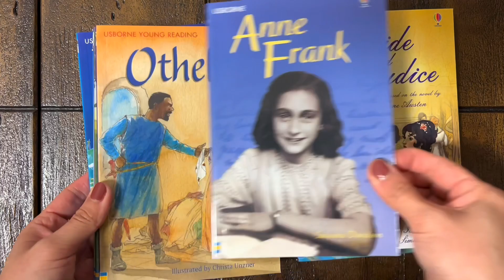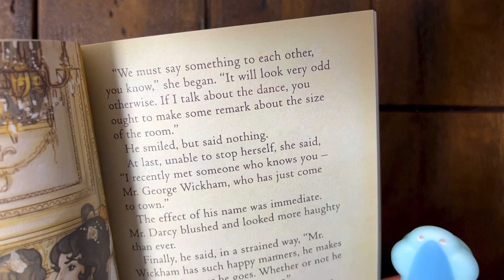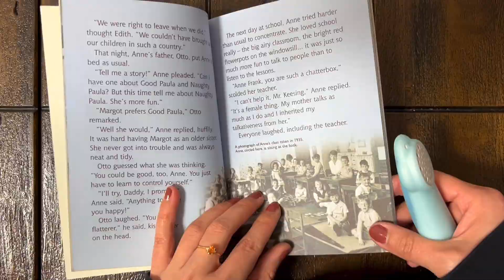『小ざかな絵本かん』The Usborne Reading collection 英語音声絵本40冊 Maiyapen対応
●店舗アクセス
メルカリ、ラクマ、paypayフリマで
「小ざかな絵本かん」を検索すると出て来ます。

★初心者必読み！Maiyapenや音声絵本の使用に関するよくある質問

音声絵本
マイヤペン
maiyapen